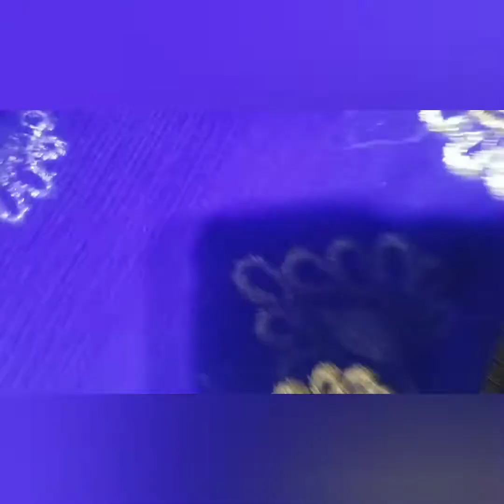Pakistani shadi vlog/ valima ceremony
songs jeena jeena
film Badlapur
lyrics by amitabh bhatachariya
 afreen afreen song
Album Rahat fateh ali khan
singer Rahat fateh ali Khan Momina Mortensen
fakhir
coke studio
Dress purchase from Nosheen tariq
star fabric